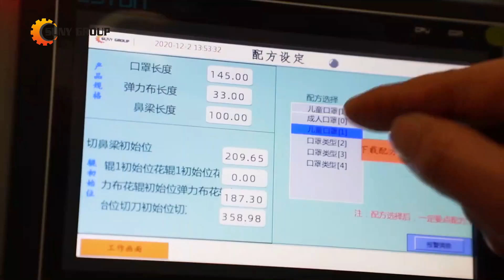3ply Surgical Mask Making Machine With Packing & Sterilization Machine (2021)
Like it, if you think this video is not bad, which will encourage me a lot!

This is a fully automatic mask production, paking and sterilization line. For 1+1 surgical mask making machine (120-130pcs/min), you can connect it with the mask packing machine and mask sterilization machine directly.

For the high speed elastic earloop mask mahcine, we have two models: produce mask for adults only, and all in one for producing both adults and kids masks in one machine (250-300pcs/min).

You can choose to a complete face mask production line, a single 3 ply surgical mask making mahcine or any single machine in this video. If you have any questions, pls do not hesitate to contact at